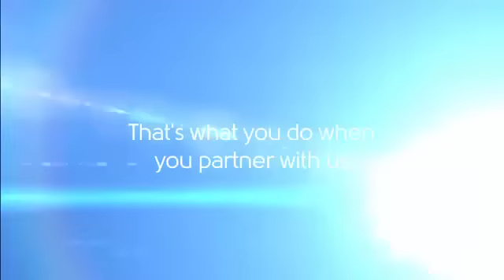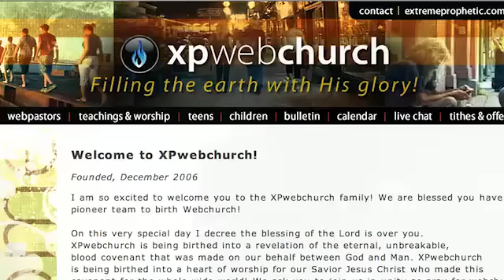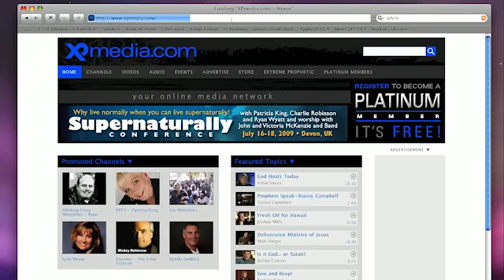Deborah Arise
This is an hour in which God is pouring out His Spirit in remarkable and profound ways upon women to move His daughters into the fullness of their destiny and supernatural fruitfulness for His Kingdom. On this week’s episode of Everlasting Love TV, Patricia King shares prophetic insights and releases impartation to shift you into your purpose and calling!